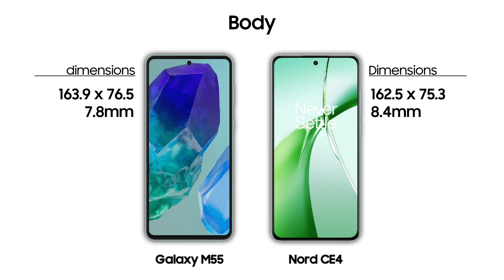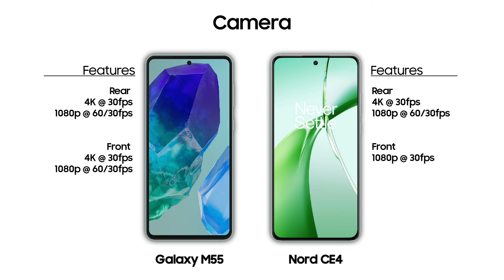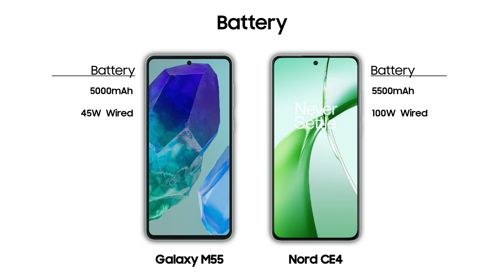Samsung Galaxy M55 vs OnePlus Nord CE 4: Display Quality and Features Compared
In this video, we compare the Samsung Galaxy M55 with the OnePlus Nord CE 4 in terms of build Quality , camera quality, performance, battery life, and more. We dive into the specs, features, and user experience of both phones to help you make an informed decision on which smartphone might be the better choice for you.

Galaxy M55 5G
Oneplus Nord CE 4

-- Timestamp --
0:00 Title
0:04 Display
0:35 Body
1:00 Platform
1:17 Memory
1:31 Camera
1:56 Battery
2:02 Connectivity
2:16 Sound
2:26 Security
2:36 Price
2:44 Suggestions

Topic Cover :
Samsung Galaxy M55 vs Oneplus Nord CE 4 comparison
Samsung Galaxy M55 vs Oneplus Nord CE 4 camera test
Samsung Galaxy M55 vs Oneplus Nord CE 4 speed test
Samsung Galaxy M55 vs Oneplus Nord CE 4 pubg test
Samsung Galaxy M55 vs Oneplus Nord CE 4 gaming test
Samsung Galaxy M55 vs Oneplus Nord CE 4 battery test
Samsung Galaxy M55 vs Oneplus Nord CE 4 battery drain test
Samsung Galaxy M55 vs Oneplus Nord CE 4 charging test
Samsung Galaxy M55 vs Oneplus Nord CE 4 antutu benchmark
Samsung Galaxy M55 vs Oneplus Nord CE 4 antutu test
Samsung Galaxy M55 vs Oneplus Nord CE 4 durability test
Samsung Galaxy M55 vs Oneplus Nord CE 4 waterproof test
Samsung Galaxy M55 vs oneplus nord CE 4
Galaxy M55 vs Nord CE 4
A35 vs Nord CE 4 Lite
Samsung Galaxy M55 vs Nord CE 4 Lite
Galaxy M55 vs Nord CE 4 Lite
Samsung Galaxy M55 5g vs oneplus nord CE 4 5g
Galaxy M55 5g vs Nord CE 4 5g
A35 5g vs Nord CE 4 Lite 5g
Samsung Galaxy M55 5g vs Nord CE 4 Lite 5g
Galaxy M55 5g vs Nord CE 4 Lite 5g
oneplus nord CE 4 vs Samsung Galaxy M55
Nord CE 4 vs Galaxy M55
Nord CE 4 Lite vs A35
oneplus nord CE 4 vs A35
Nord CE 4 vs A35
oneplus nord CE 4 5g vs Samsung Galaxy M55 5g
Nord CE 4 5g vs Galaxy M55 5g
Nord CE 4 Lite 5g vs A35 5g
samsung galaxy a54 5g vs A35 5g
Oneplus Nord CE 4 5g vs A35 5g
Nord CE 4 5g vs A35 5g

Samsung Galaxy M55 5g vs Nord CE 4 Lite
Nord CE 4 5g
Nord CE 4 first look
Samsung Galaxy M55 vs Nord CE 4 Lite 5g
Samsung Galaxy M55 vs redmi note 13 pro plus
Samsung Galaxy M55 5g release date

Samsung Galaxy M55 5g review bangla
Samsung Galaxy M55 5g vs A35 5g
Samsung Galaxy M55 5g vs a54 5g
Samsung Galaxy M55 vs iphone 11
Samsung Galaxy M55 vs redmi note 12 pro
Samsung Galaxy M55 vs redmi note 13 pro
Samsung Galaxy M55 vs s21 fe
Samsung Galaxy M55 vs m34
Samsung Galaxy M55 vs A35
Samsung Galaxy M55 and A35